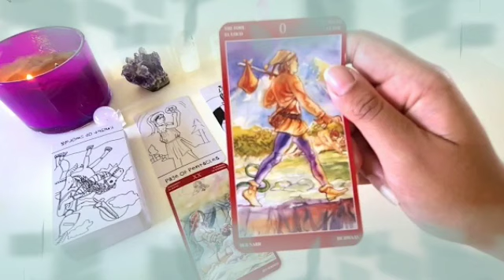برج السرطان من 16 إلى 26 يناير 2022 // شريك معلق نفسه بك😔يفكر بك بإستمرار🙏يحتاج منك الصبر يا سرطان👌